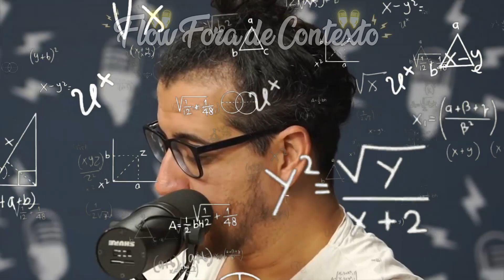o Afonso Padilha é o maior INIMIGO da MATEMÁTICA básica KKKKKKKKKK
🧠Criador e diretor
• Stanley

SEJA UM FLOWER!